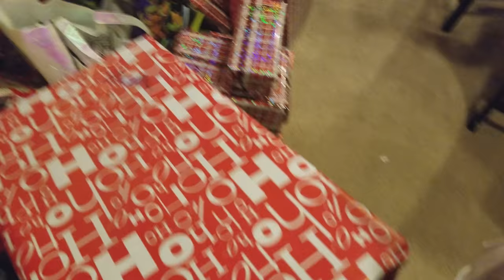Christmas Dinner at the Soinlovefamily house ApnDiva are STILL WRAPPING gifts and presents